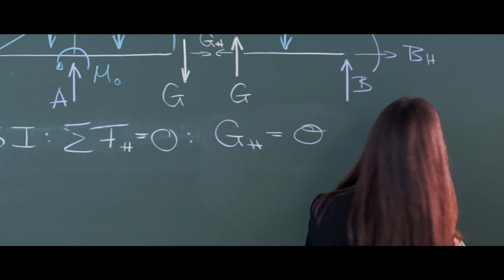THI Imagefilm international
We are Technische Hochschule Ingolstadt (THI), a university of applied sciences in the heart of Bavaria. We have about 6000 students in the fields of business and technology. Our international Bachelor and Master degree programmes reach from "Retail and Consumer Management" to "Global Foresight and Technology Management", to "Automotive Production Engineering" or "User Experience Design". for details and join us!